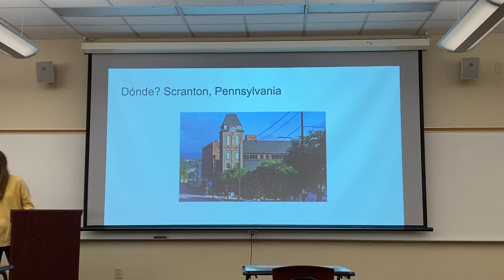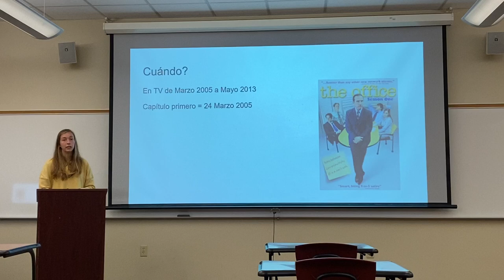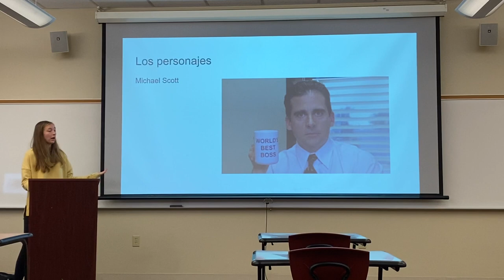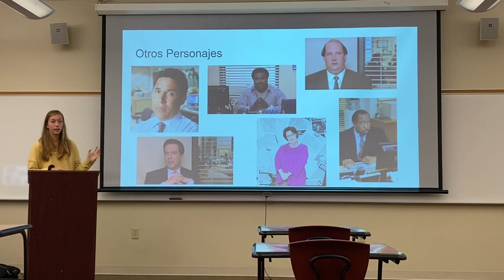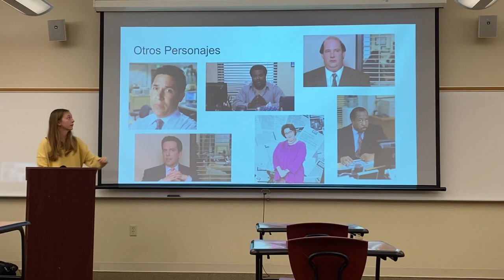Spanish 201 "The Office: Mi programma de TV favortio" - Profesor Alonso